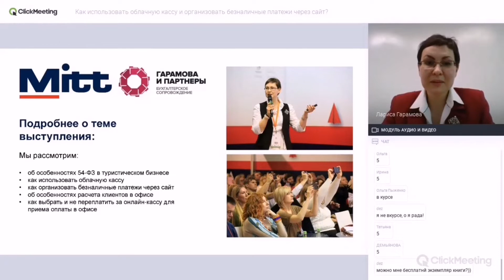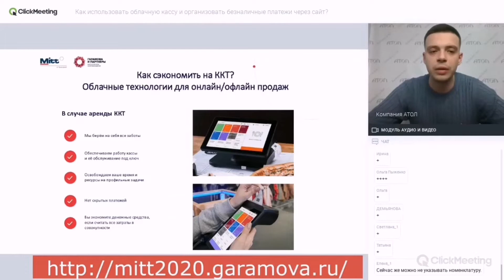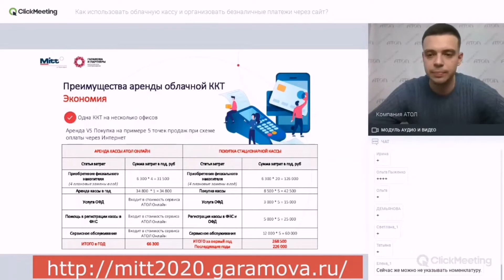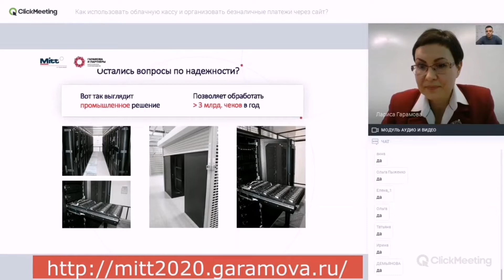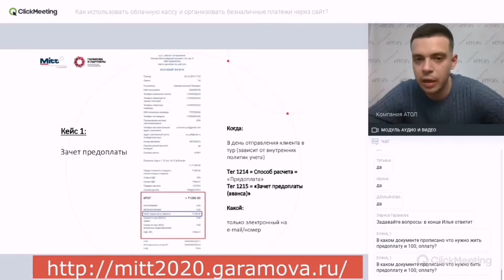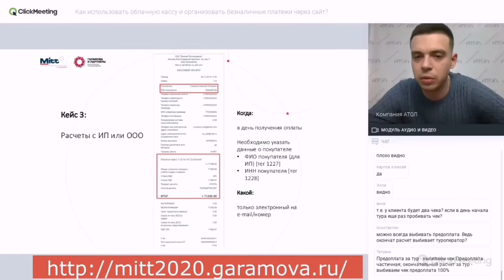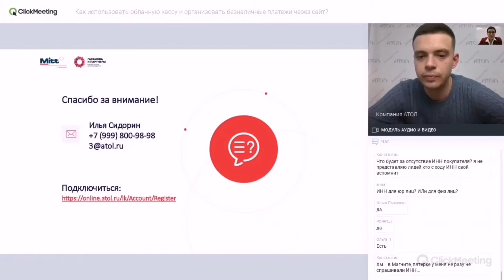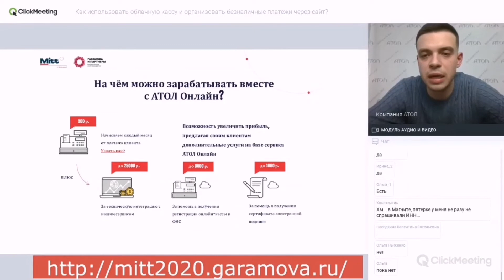Как использовать облачную кассу и организовать безналичные платежи через сайт (2020г.)